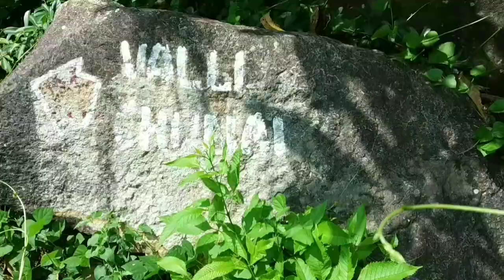trip#5 / valli chunài / Kumarakovil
traveling, explore, riders 🥰🥰🥰